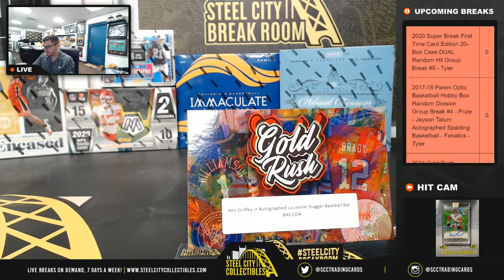2021 Gold Rush Ultimate Envelope Autograph Edition Envelope PERSONAL Group Break #18 - Ray F